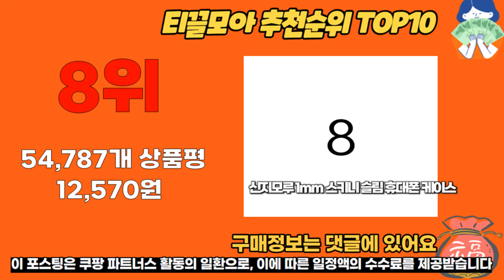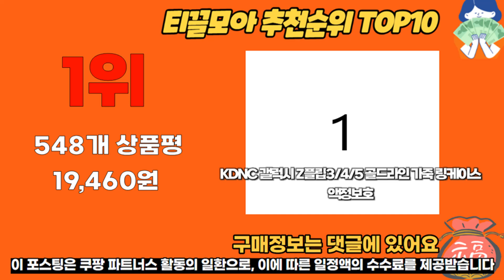z플립4케이스 추천 판매순위 Top10 가격 평점 후기 비교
❤️❤️❤️ 요즘 인기있는 z플립4케이스 구매 가격 평점 리뷰 정리해 봤어요! ❤️❤️❤️

[00:06]
10위. 베루스 갤럭시Z플립4 이중 범퍼 하드 반자동 힌지 [29,160원]
[00:11]
9위. 루스톤 첼린지 핑거링 방탄 젤리 힌지보호 핸드폰 [10,560원]

[00:17]
8위. 신지모루 1mm 스키니 슬림 휴대폰 케이스 [12,570원]

[00:22]
7위. 플라핏 골든 로드 링 휴대폰 케이스 [15,670원]

[00:28]
6위. 엘디엑크스 핑거링 힌지보호 휴대폰 케이스 [14,330원]

[00:33]
5위. 까미또 원카드링 휴대폰 케이스 [12,900원]

[00:39]
4위. 슈피겐 초슬림 울트라 씬 에어 휴대폰 케이스 [21,520원]

[00:44]
3위. 삼성전자 갤럭시 Z플립4 클리어 커버 with 링 [10,900원]

[00:50]
2위. 베루스 이중 범퍼 하드 반자동 힌지 풀커버 [29,160원]

[00:55]
1위. KDNC 갤럭시 Z플립3/4/5 골드라인 가죽 링케이스 액정보호 [19,460원]